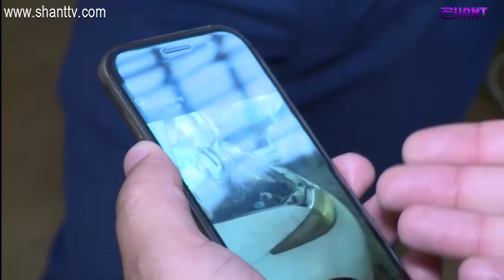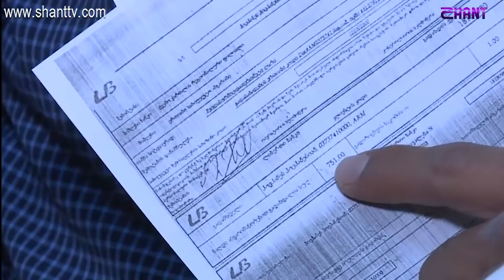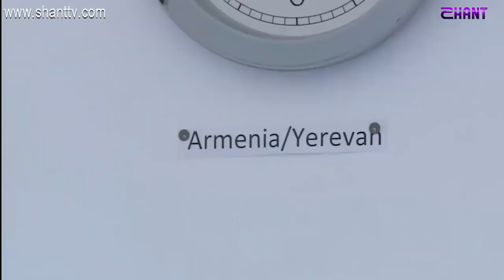Հեռանկար/Herankar-Հակոբ Արշակյան/Hakob Arshakyan